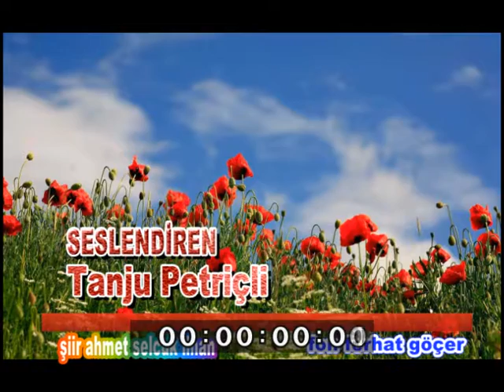AHMET SELCUK İLHAN SON OTOBÜS TANJU PETRİÇLİ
FON FERHAT GÖÇER
SESLENDİREN TANJU PETRİÇLİ
ŞİİR AHMET SELCUK İLHAN SON OTOBÜS